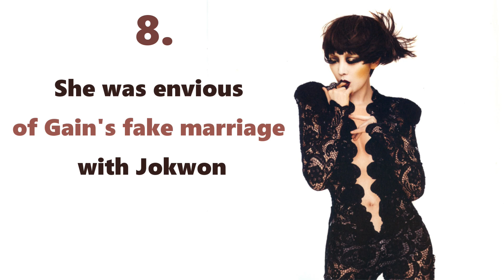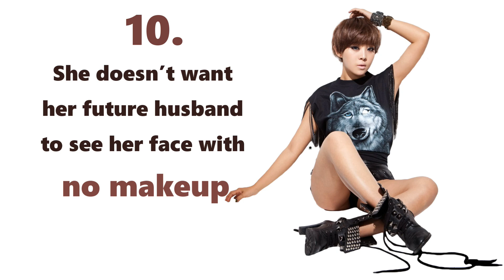15 Fascinating FACTS ABOUT NARSHA [BEG] - BROWN EYED GIRLS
15 Fascinating FACTS ABOUT NARSHA [BEG]
1.Full name: Park Hyo Jin (박효진)
2.Birth date: December 28, 1981 (age 32)
3.Height: 158cm
4.Blood type: A
associated with shy, stubborn, and introvert personality
5. Favorite color: Purple
6. Her name “Narsha” means “to fly up” in middle Korean
7. Narsha is the honorary ambassador for the Korea International Cooperation Agency (KOICA)
8. Narsha was envious of Gain's fake marriage with Jokwon
9. She has had more than five male celebrities ask her out
10. Narsha doesn’t want her future husband to see her face with no makeup
11. She has no siblings
12. She was once so drunk that she tried to kiss Jea
13. She can do 47 sit ups in 1 min
14. Narsha has 4 tattoos
15. She got inspired to became a singer after watching Insooni sing